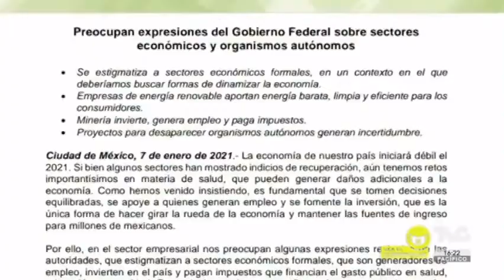Órganos autónomos son parte de los contrapesos del país: María Elena Estavillo